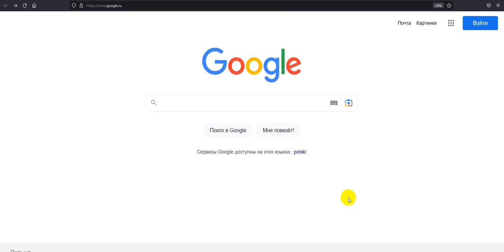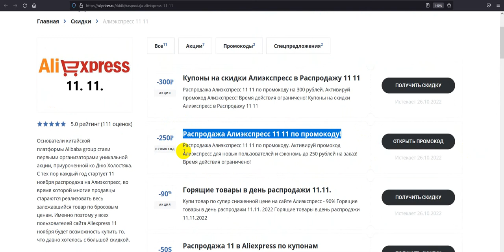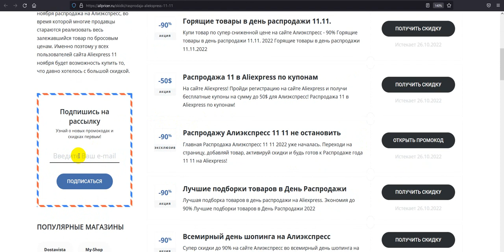Распродажа Алиэкспресс 11 11 - Скидки Aliexpress 11 11